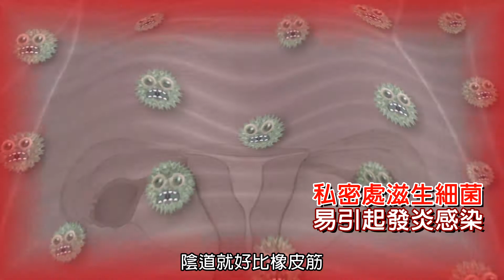20201013 無音樂MG御守私密緊嫩精華 SOT篇